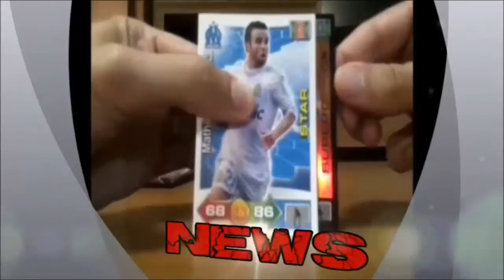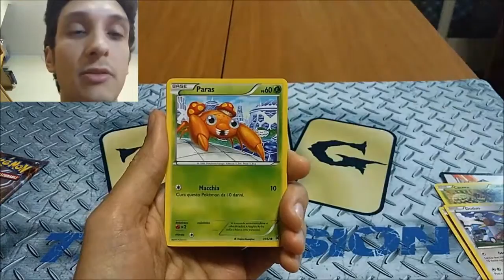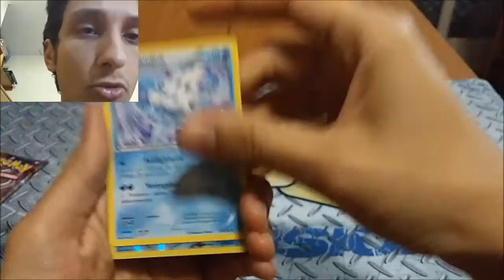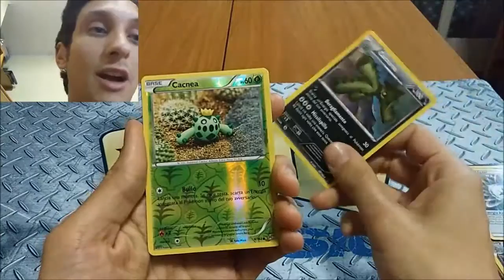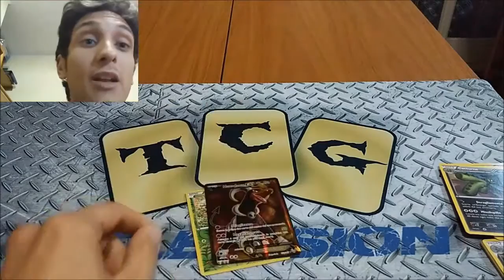Apertura Pokemon Card Game Turbo Blitz - Full Art Pull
Interrompiamo momentaneamente le aperture delle collectors editon per proseguire qualche spacchettamento della nuova espansione Turbo Blitz che ci regala comunque belle soddisfazioni! :)